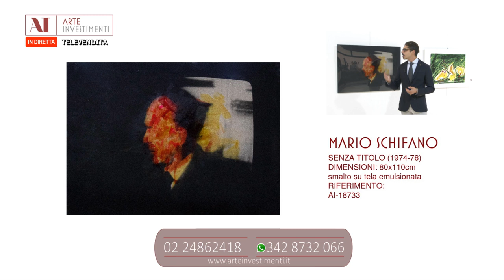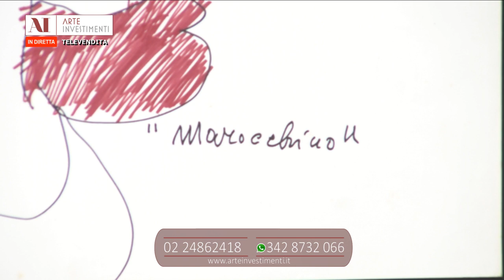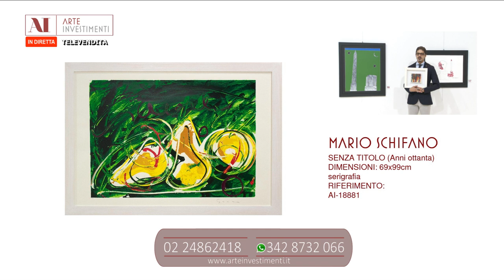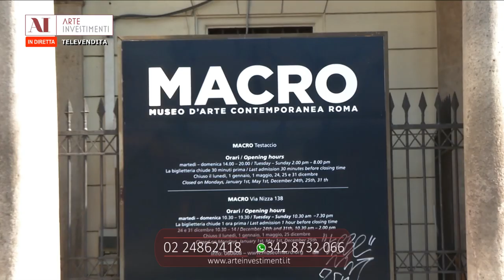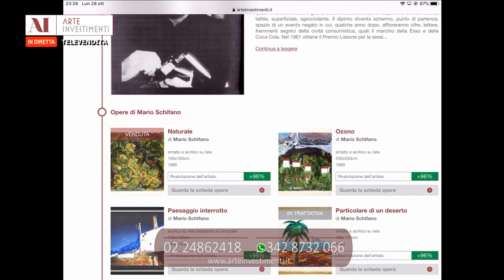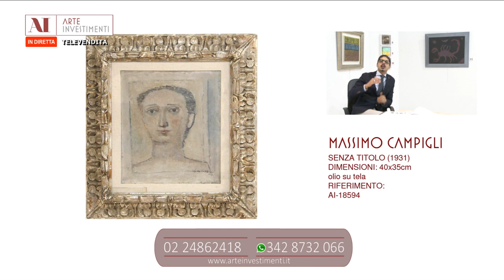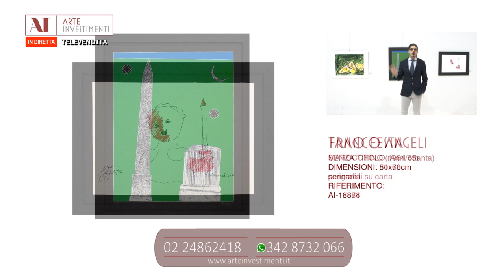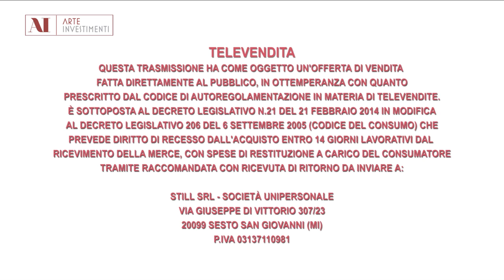Proposte d'investimento del 28 ottobre 2019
Pietro Quattriglia Venneri presenta le opere di Luigi Montanarini, Riccardo Licata, Franca Pisani, Penck, Massimo Campigli, Alberto Sughi, Mario Schifano, Tano Festa, Hermann Nitsch.